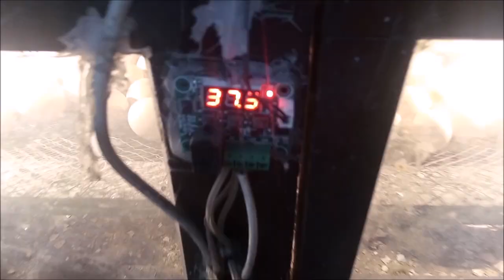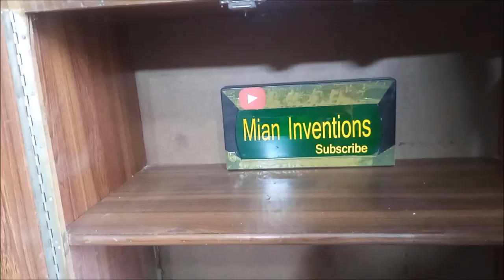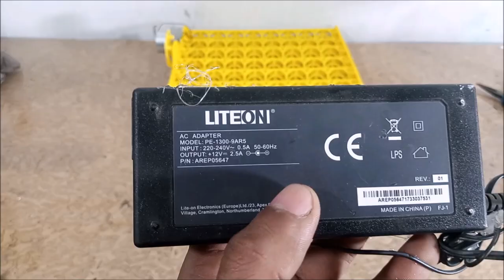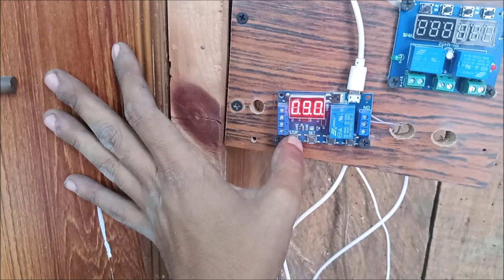How to make FULL AUTOMATIC EGG INCUBATOR at home -Homemade Automatic Egg incubator For hatching eggs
First of all am very thankful to you For giving me 10 minutes from your valuable time . Here in this video i have made an full automatic egg incubator in wood box . Here i have used automatic egg turning tray BY an motor . Motor need timer to rotate eggs . I have seen alot of comments that chicks or died die in egg after 18 days . actually this problem happened due to low of humidity . Low humidity cause hardness of egg shell and chick cannot break that shell . to resolve that problem here i have used an humidifier and connect that with controller which turn on the humidity maker when humidity below the 50 .

     The material required to make this AUTOMATIC INCUBATOR IS MENTIONED BELOW :

 Automatic eggs turning tray
 Timer for Turning tray
 Humidifier with 24 adopter
 Humidity and temperature controller
 2 bulbs of 100watts
 wires
 holders
 12v adopter for Thermostat
 12v DC Fan

I have mentioned all the material required to make this automatic egg incubator . if  u have any question regarding to this material or full video u  can comment me .

                         =  Setting
Set temperature 37.7 and difference of 0.2 . which mean bulbs are on at 37.5 and off at 37.7 . set humidity 60 and difference of 10 . Set timer of 90 minutes which means egg shall rotate after every 90 minutes .

              = Caution
Stop rotating eggs at day 18 and lockdown the eggs from tray . keep humidity upto 60 at last 3 days . do not open humidity again and again .

Don't forget to watch other project Regarding to this video ;